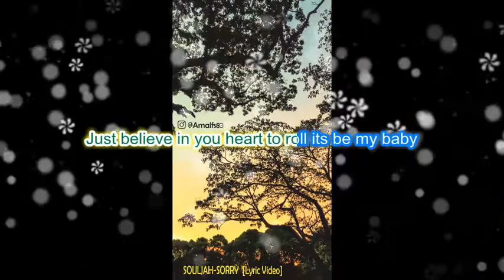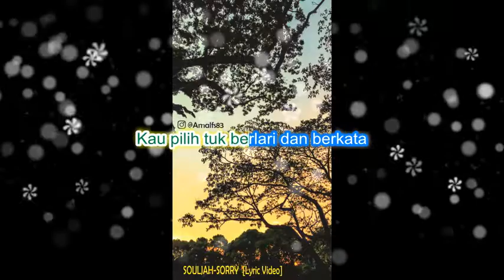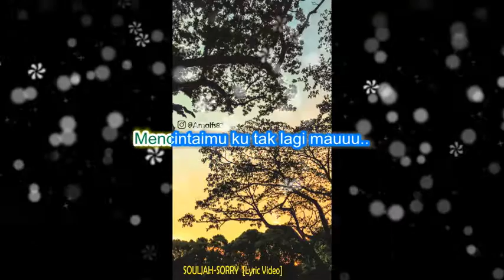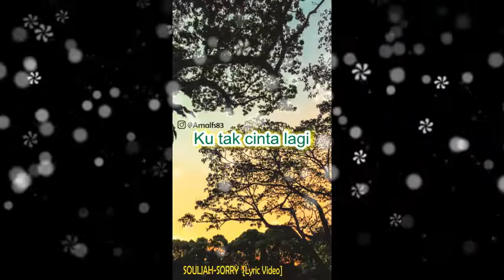SOULJAH-Sorry [Lyric Video]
SOULJAH - Sorry

About
Album : This is Souljah
Rilis : 2014
Genres: Indonesian Hip Hop, Dance/Electronic, Reggae, Hip-Hop/Rap
Record labels: Nagaswara, Black Diamond Association, OFFBEAT MUSIC
Active from: 1998
Awards: AMI Award for Best Reggae/Ska/Rocksteady Production Work

Formasi Souljah
Danar Pramesti(vokal)
Sa'id (toasting)
Renhat Pantro (bass)
Bayu Pamungkas (gitar)
David Agus Pasaribu (keyboard)
Vino (saxophone)